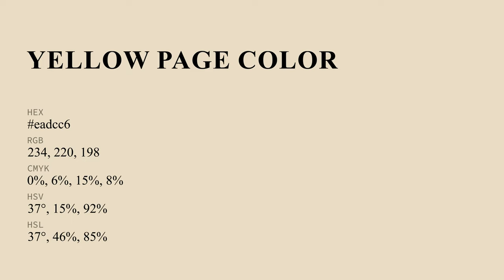Yellow Page color eadcc6 hex color - Yellow color - Cool color eadcc6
What color is Yellow Page ? eadcc6 hex color - Yellow color - Cool color eadcc6

Hex eadcc6 Color Code is also known as Yellow Page color.

Hex eadcc6 Color code in RGB color code model is created after adding 91.76% red color, 86.27% green color and 77.65% blue color.
Hex eadcc6 Color code in CMYK color (process color) code model is generated after subtraction of 0% cyan, 5% magenta, 15% yellow and 8% black.